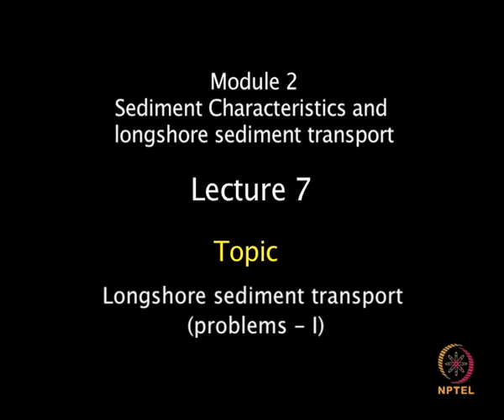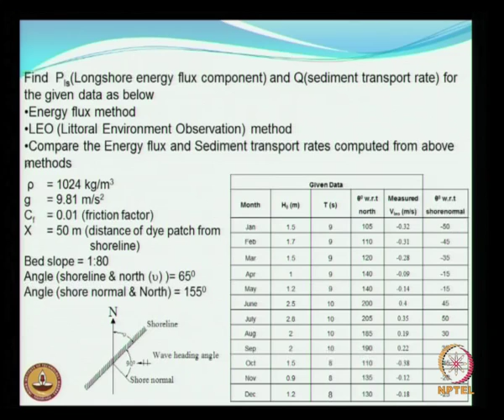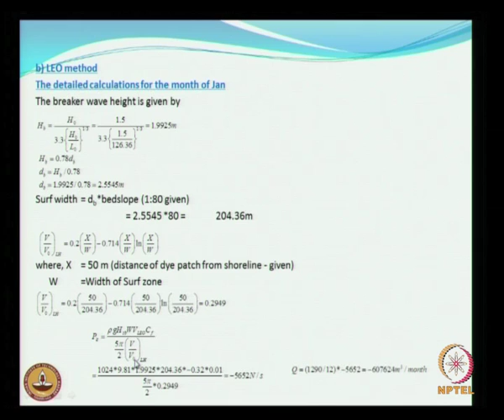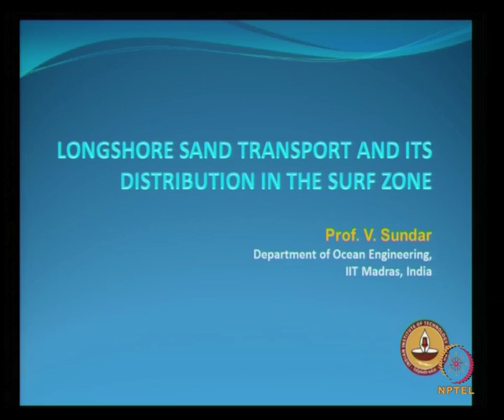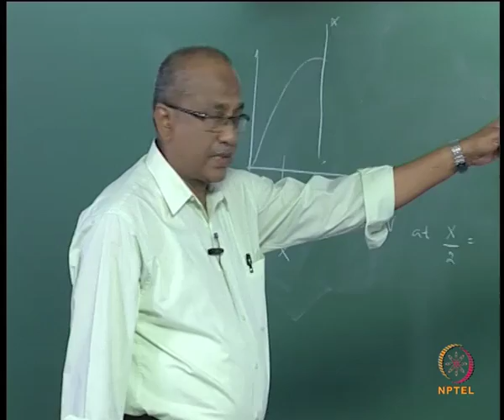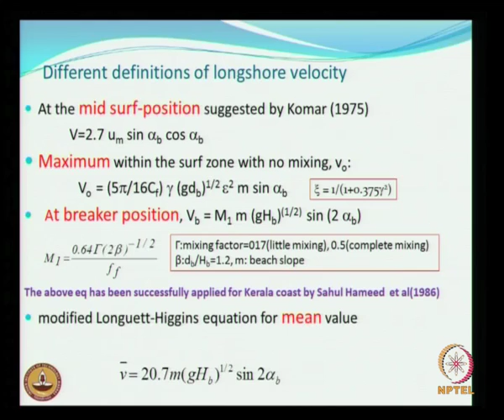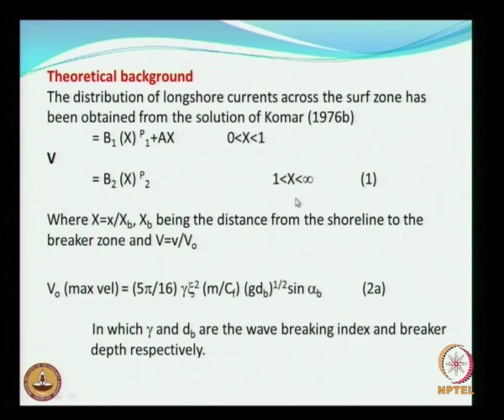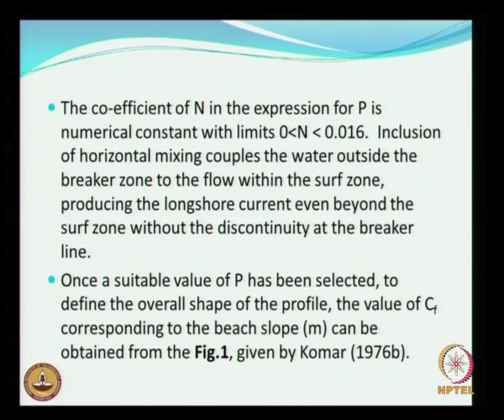Mod-02 Lec-12 Longshore sediment transport (problems - I)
Coastal Engineering by Prof. V. Sundar, Department of Ocean Engineering, IIT Madras.